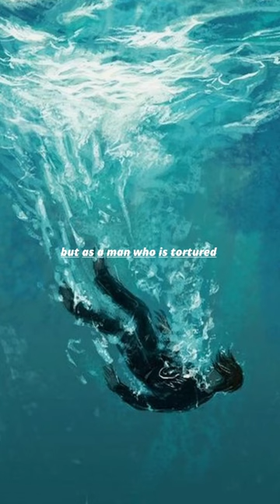Love's Tapestry - A Nizar Qabbani ll POETRY